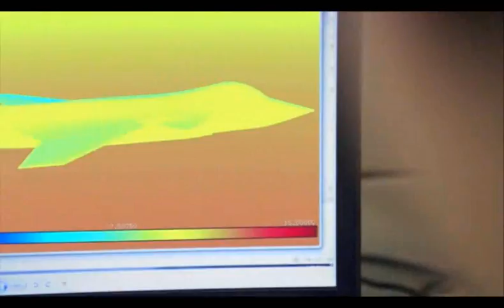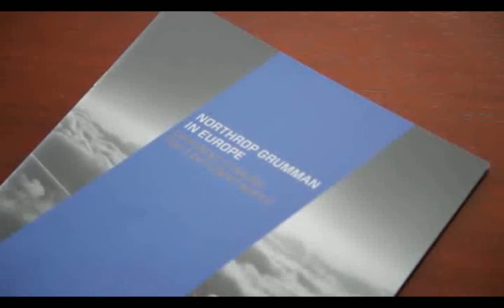The Global Engineer Rotation Program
The Global Engineer Rotation program provides Northrop Grumman Aerospace Systems engineers with an opportunity to travel the world, work with our international customers and develop their career.